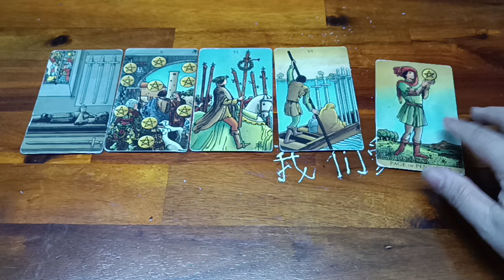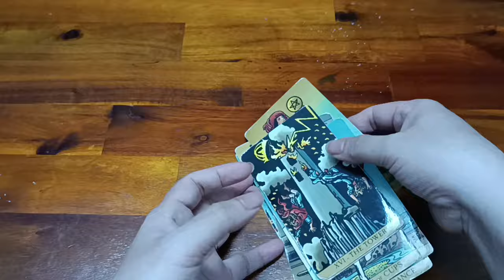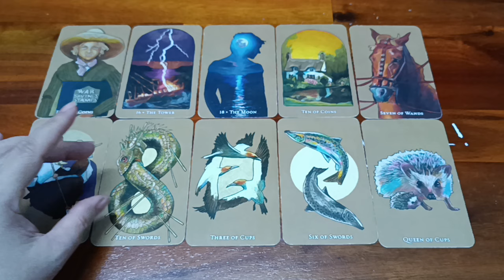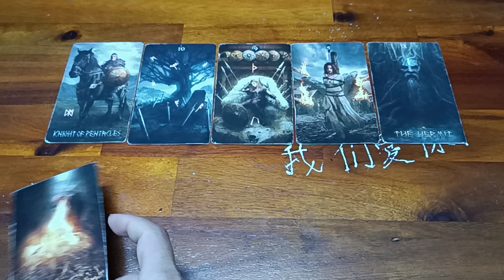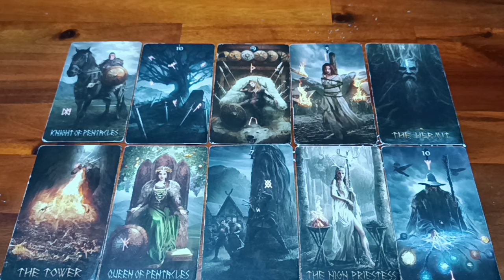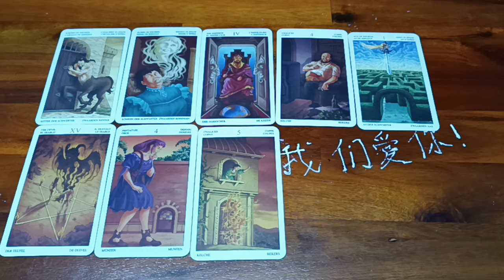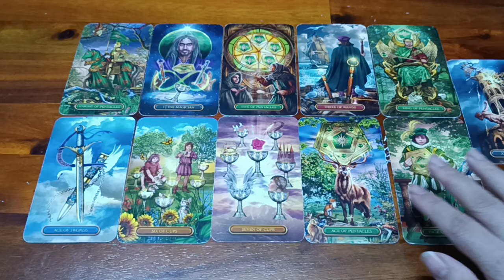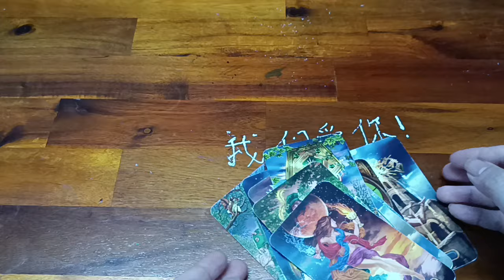NGƯỜI BẠN ĐANG NGHĨ ĐẾN NGHĨ GÌ VỀ BẠN LÚC NÀY?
1️⃣ Mình ở đây để chia sẻ cùng các bạn những trải bài tarot và hành trình khám phá bản thân, chữa lành và phát triển bản thân của mình bằng tarot. Nên các trải bài của Huyền Thư có thể coi là một “ca” trị liệu tâm lý, chữa lành bằng tarot kết hợp với các yếu tố tâm linh.

2️⃣ Huyền Thư Tarot không dùng bất kỳ cách kích cầu phát triển kênh nào mà để kênh phát triển và lan tỏa tự nhiên. Vì vậy, các bạn giúp Huyền Thư Tarot lan tỏa bằng cách, đăng ký, chia sẻ kênh, tạo tương tác bằng like, cmt dưới mỗi vidio để ủng hộ mình nhé! Cảm ơn các bạn.